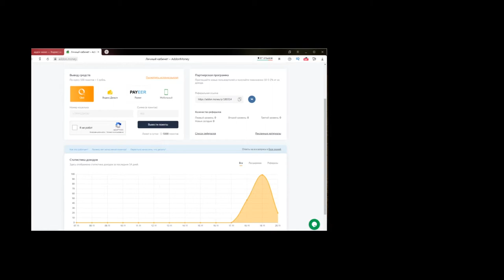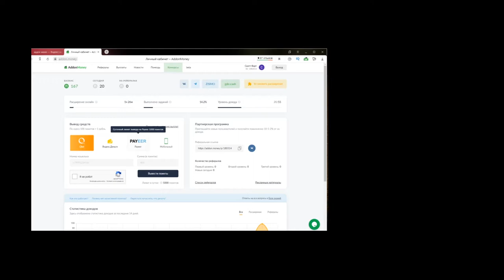Строю дом из игры Granny : Chapter Two в МАЙНКРАФТЕ [ 76 ]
Всеееееееееееем снова ПРИВЕТ , у меня сегодня ДОЛГОЖДАННЫЙ ДЕНЬ РОЖДЕНИЯ , УУУУУУУУРРРРААААААААА ! Но давайте к делу , Это видео из новой рубрики , которая называется " СТРОЮ ДОМ ИЗ ИГРЫ GRANNY Chapter Two В МАЙНКРАФТЕ " В честь моего дня рожденья я надеюсь вы поддержите меня и подпишитесь , ведь это все что нужно для того что бы смативировать меня делать крутой и годный контент , ПРИЯТНОГО ПРОСМОТРА !

Мой ПК

Плата Asrock AM4 A320 A320M-DVS R4.0 2xDDR4 1xPCI- 1343486 Ex16 DV//Dsub SATA3 USB3 mATX Процессор AMD Ryzen 3 1200 3,1/3,4GHz, 4C/4T, 8Mb L3, 1135895 DDR4-2667, TDP-65W, AM4, OEM [YD1200BBM4KAE] Видеокарта PCI-E MSI AMD Radeon RX 570 ARMOR OC
DP Память DIMM DDR4 8192Mb PC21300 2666MHz AMD Radeon R7 Performance Series CL16 [R748G2606U2S-UJ БП Cougar STE 500W (ATX 2.3, 120mm Fan, APFC, 24+4+4, 5xSATA, 2xPCI-E) [CGR ST-500] Жесткий диск SATA-3 1Tb Seagate 7200 BarraCuda [ST1000DM010] Cache 64MB Кулер DEEPCOOL Gamma Archer (AI,1600 об/мин, 26.1 дБ, 3-pin) универсальный
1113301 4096MB 256bit GDDR5 [RX 570 ARMOR 4G OC] DVI HDMI 11 499,00
8152414 Корпус Ginzzu D180 2*USB 2.0,AU